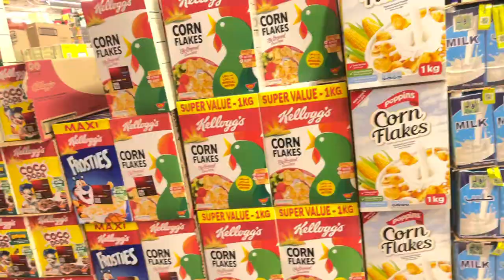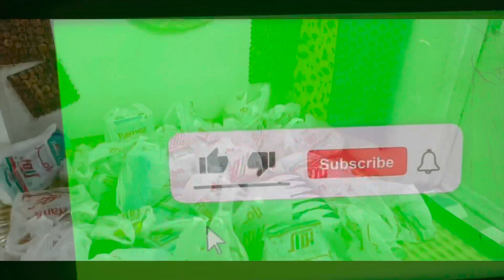ramez || supermarket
ramez ramez || supermarket